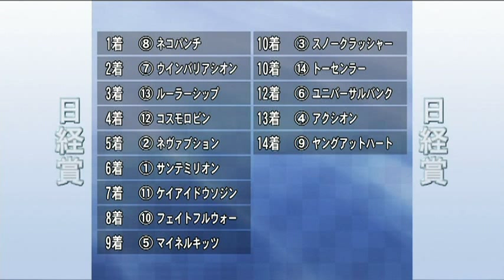12.3.25 阪神12R